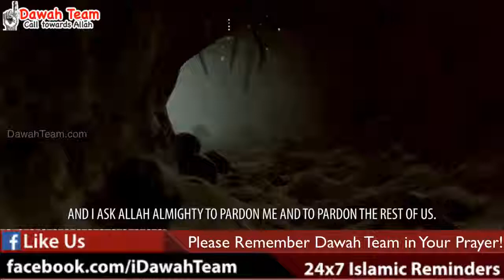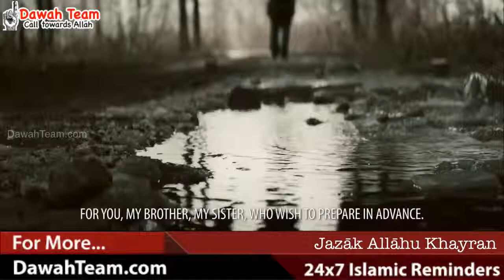81 The Evil Happening in Front Of You ! ᴴᴰ ┇Ustadh Ali Hammuda┇ Dawah Team